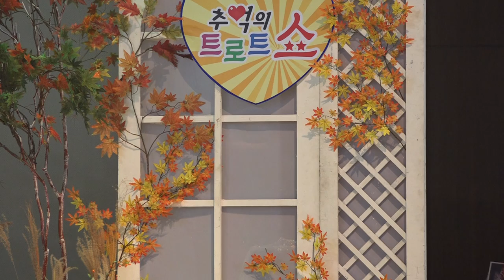가수 김진환-추억의 소야곡+내나이는 123_추억의 트로트쇼-충주호암체육센터_영상감독 이상웅-2014.11.02. 213450